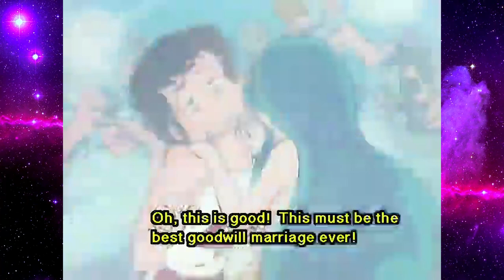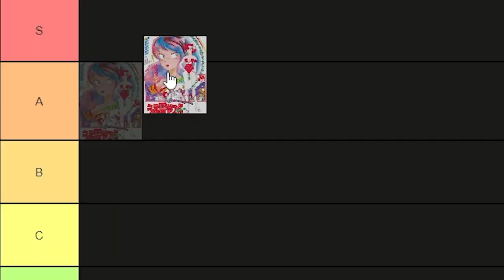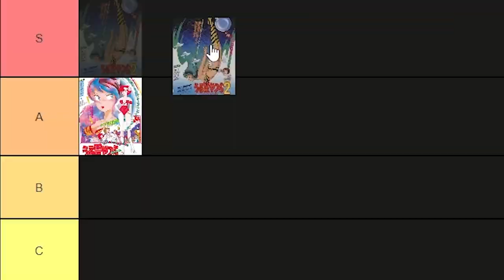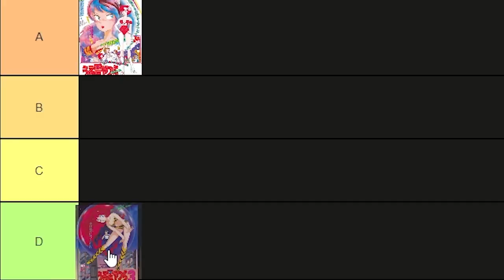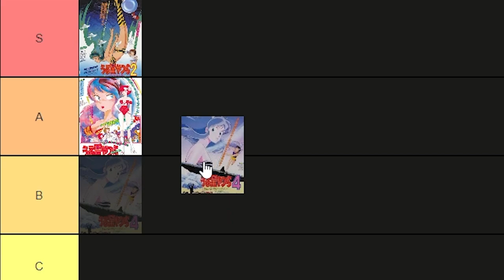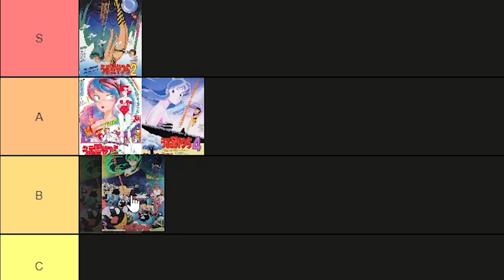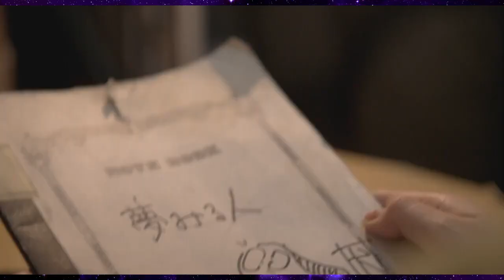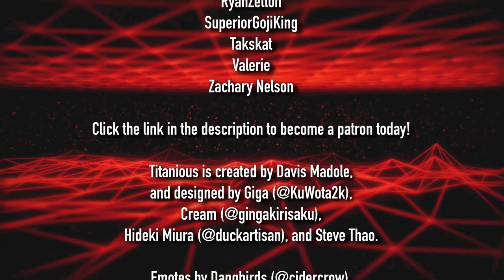Ranking EVERY Urusei Yatsura Movie! | TitanGoji Anime Reviews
Titanious is created by Davis Madole, and designed by Giga (@KuWota2k), Cream (@gingakirisaku) and Steve Thao.

Emotes by Dangbirds (@cidercrow).

Original music credits:
•Xylomar: